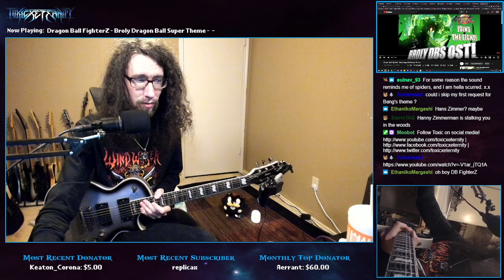Pro Metal Guitarist REACTS: Dragon Ball FighterZ - Broly Dragon Ball Super Theme